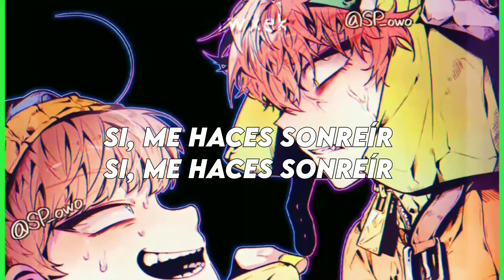Kyle le dedicaría esta canción a Cartman si o si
holi! nwn, este es mi primer video y espero les guste mucho, si es así me ayudarían mucho apoyando al canal y pueden hacer pedidos si desean!

canción: Lily Allen
edición: Twxek